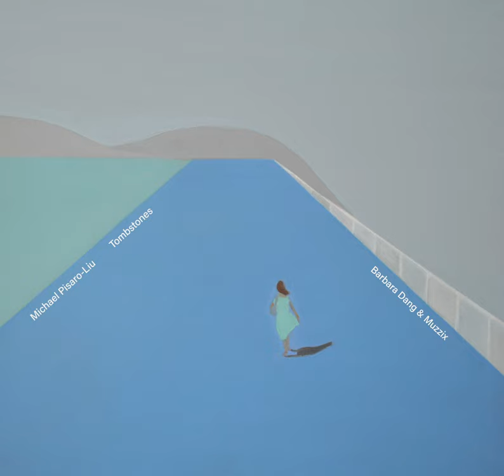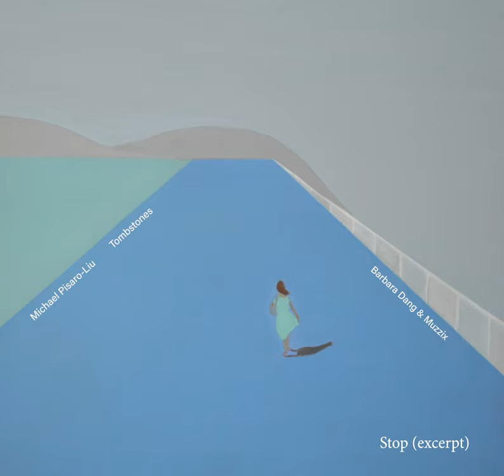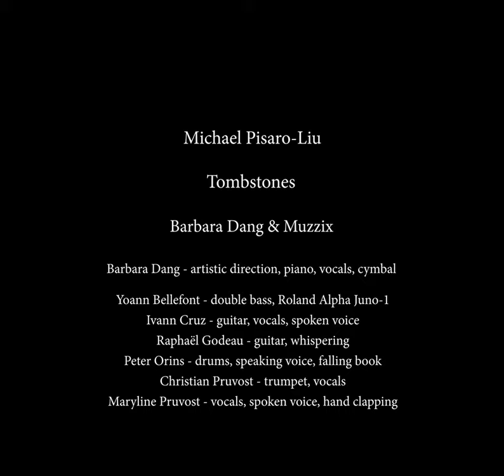Michael Pisaro-Liu - Tombstones (Barbara Dang & Muzzix) (excerpts)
*CD preorder and digital album (24bit, 16bit) are now available on Bandcamp.

Michael Pisaro-Liu - Tombstones (Barbara Dang & Muzzix) (elsewhere 017)

"Tombstones" is a collection of twenty songs composed by American composer Michael Pisaro-Liu between 2006 and 2010, journeying into experimental pop with pieces that are "experimental or indeterminate but still a song". Eleven of the songs were previously released on vinyl from Human Ear Music in 2012 (and on CD in 2013), with an ensemble of nine musicians including Julia Holter, Lisa Tolentino, Laura Steenberge, Tashi Wada and Cassia Streb.

This disc features the same eleven songs under the artistic direction of the Lille-based pianist Barbara Dang. Dang and six members of the Muzzix collective (Yoann Bellefont, Ivann Cruz, Raphaël Godeau, Peter Orins, Christian Pruvost, Maryline Pruvost) recorded the pieces in June 2020, with Maryline Pruvost as the primary vocalist. While the 2013 ‘Tombstones’ release on Human Ear Music featured four different singers, and had experimental, impromptu arrangements, this new realization, with one main singer (Maryline Pruvost), is poetically nuanced, ethereal, pop-influenced chamber music.

"If Michael Pisaro-Liu is known for the integration of silence in his music, notably within the group of Wandelweiser composers, it is remarkable to see to what extent this composer possesses great knowledge of very varied musical genres (classical, metal, harsh noise, rock, rap, etc.) With Tombstones, Pisaro-Liu links writing modes that are specific to his way of composing - such as experimentation and indeterminacy - to the most widespread form of music: the so-called popular song. The singularity of this collection lies in the fact that the eleven titles that make it up are taken from country or blues songs, and in the fact that the instrumentation, the interpretation as well as the duration of certain titles is left undetermined. This allows the performance to be conceived in different ways: a song can be stretched to the extreme to compose an entire concert, the collection can be interpreted in its entirety, and the orchestration and the number of musicians on stage can also vary from one song to another, or even from one performance to another." (Barbara Dang)

Mastered by Michael Pisaro-Liu. The cover painting was created by Athens-based painter Maria Filippakopoulou.

TRACK INFO / CREDITS

1. Blues fall            (6:48)
2. Fool                   (2:47)
3. New Orleans             (5:04)
4. I didn’t say anything       (3:47)
5. Silent Cloud        (6:10)
6. Tombstone          (2:40)
7. A stranger           (3:09)
8. Unmoon            (3:37)
9. Stop                     (2:50)
10. A better way of life     (14:04)
11. Why                 (0:08)

composed by Michael Pisaro-Liu

performed by Barbara Dang & Muzzix

Barbara Dang - artistic direction, piano, vocals, cymbal
Yoann Bellefont - double bass, Roland Alpha Juno-1
Ivann Cruz - guitar, vocals, spoken voice
Raphaël Godeau - guitar, whispering
Peter Orins - drums, speaking voice, falling book
Christian Pruvost - trumpet, vocals
Maryline Pruvost - vocals, spoken voice, hand clapping

recorded by Benjamin Maumus at Théâtre Le Colombier (Les Cabannes, 81) in June 2020

mixed by Benjamin Maumus at GMEA, CNCM (Albi, 81) in October 2020
mastered by Michael Pisaro-Liu

cover painting by Maria Filippakopoulou
design by Yuko Zama
produced by Barbara Dang and Yuko Zama

Michael Pisaro-Liu's Tombstones is published by Edition Wandelweiser.

* CD preorders and digital purchase of the album are available on Bandcamp and the label’s website.

* Streaming of this album will only be available on Bandcamp.